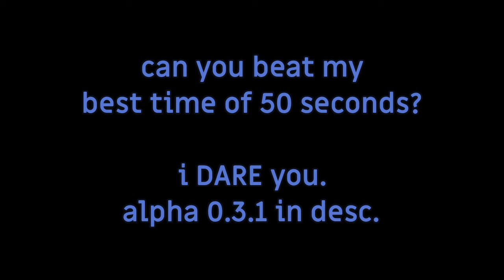54 seconds of the hardest tutorial ever.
54 second speedrun of MiKe Adventures: 'Round The World, a multiple-genre that's WAY to hard at the moment. If you get frustrated with the tutorial, I'm bothsorry and not sorry.